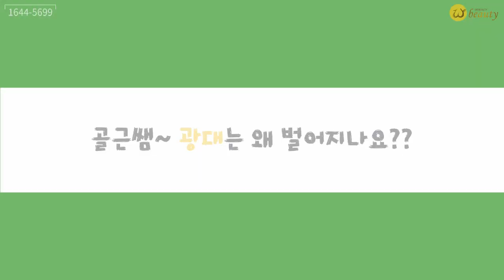골근쌤의 2분강의 | 광대는 왜 벌어질까요? 위뷰티 webeauty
내 광대는 왜 튀어나왔지??
골근쌤이 알려주는 광대가 벌어지는 이유...!!
2분강의인데...분량넘쳐서 3분짜리 영상이 되어버렸다
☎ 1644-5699